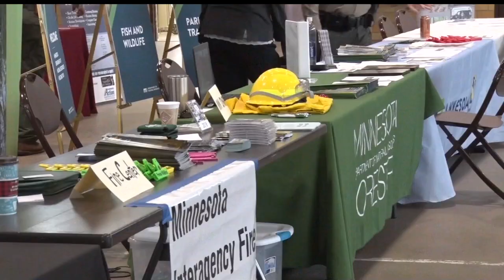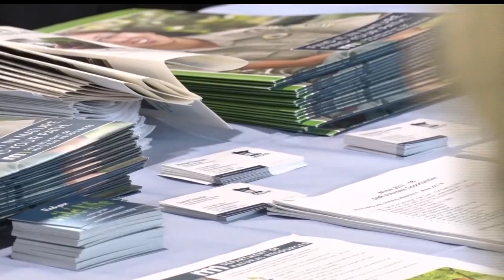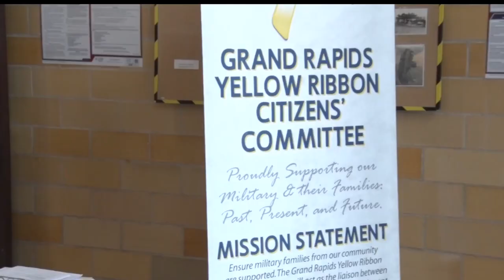Grand Rapids Hosts 1st Ever Veterans Career Fair